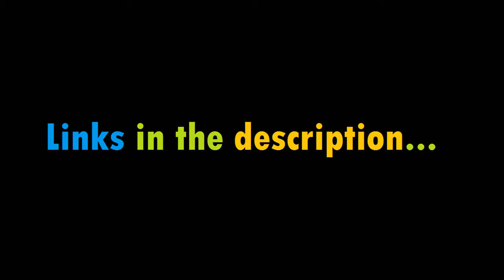Top 5【3D】 Android Games of 2015 and 2016